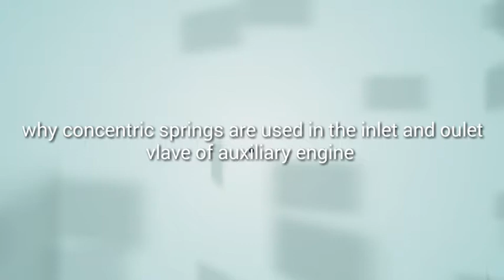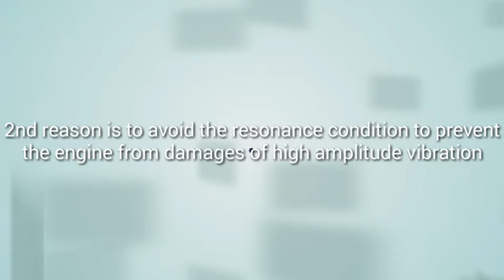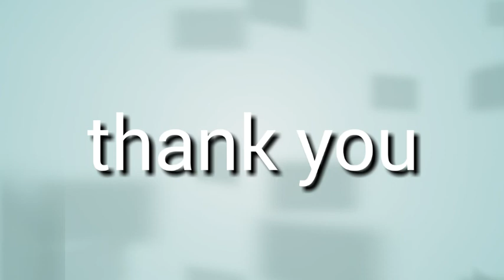Why concentric springs are used in inlet and outlet valve of auxilAry engine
Why a concentric springs are used in inlet and outlet valve of auxilAry engine